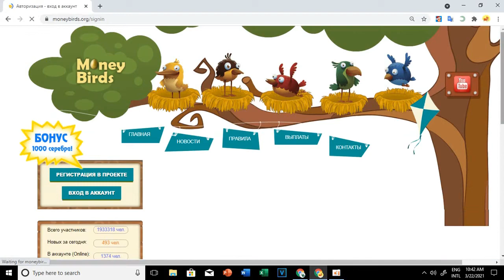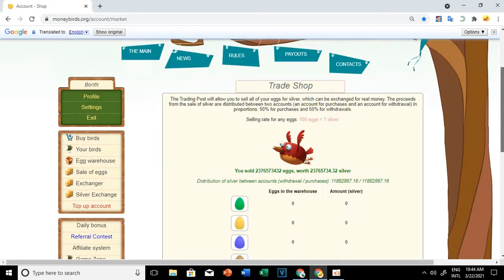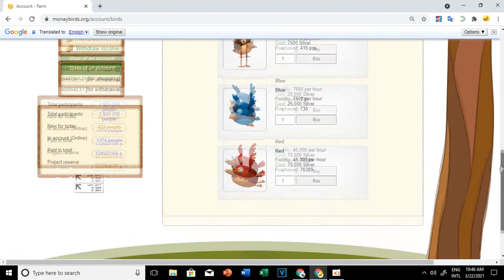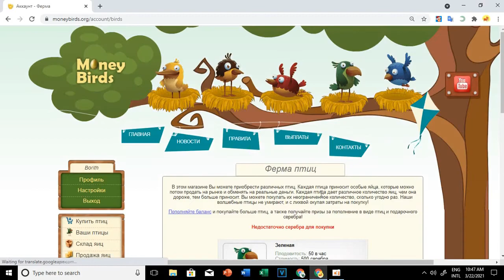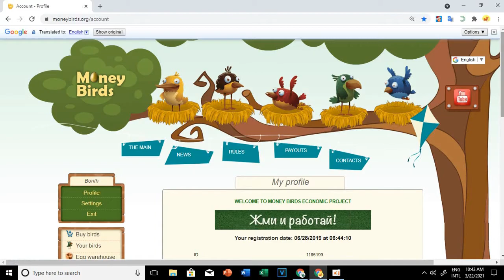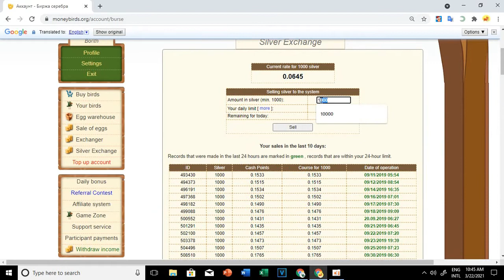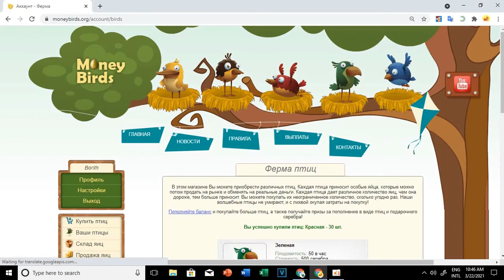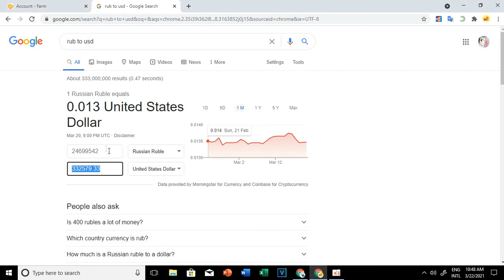How to Make money on Money Brids, Make Money Online 2021ByTeam Vlogger kh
How to Make money on Money Brids, Make Money Online 2021